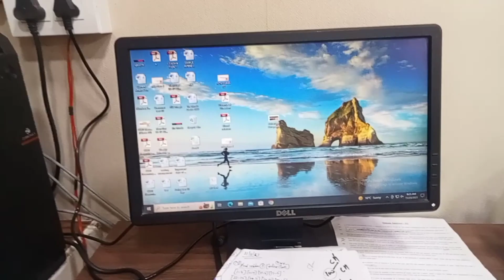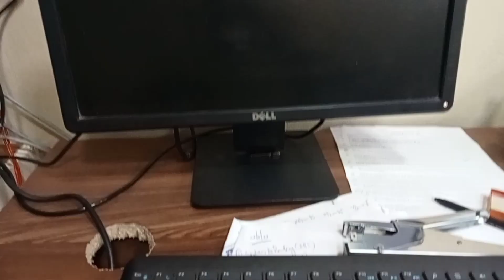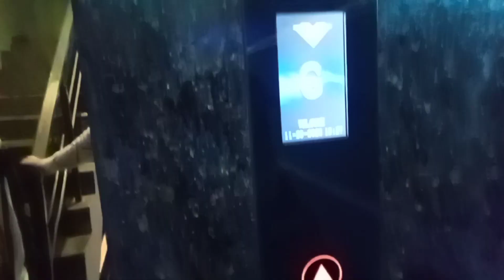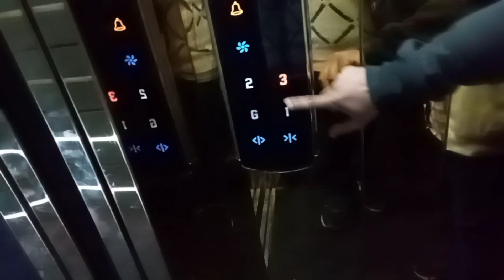Birthday Celebration At Aurum Mohali